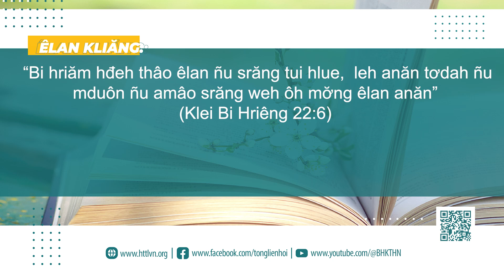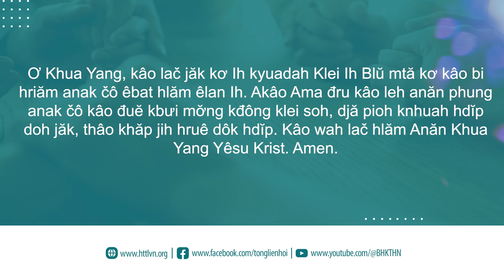15/9/2024‬‬ BHKTHN TIẾNG ÊĐÊ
‭‬‬‬‬‬‬‬‬‬‬‬‬‬‬‬‬‬‬‬‬‬‬‬‬‬Hruê 15/9/2024‬‬
Êbat Tuč Êlan
Klei Aê Diê Blŭ: Klei Bi Hriêng 22:5-6
Êlan kliăng: “Bi hriăm hđeh thâo êlan ñu srăng tui hlue, leh anăn tơdah ñu mduôn ñu amâo srăng weh ôh mơ̆ng êlan anăn” (Klei Bi Hriêng 22:6)